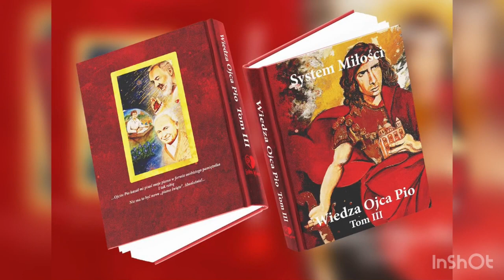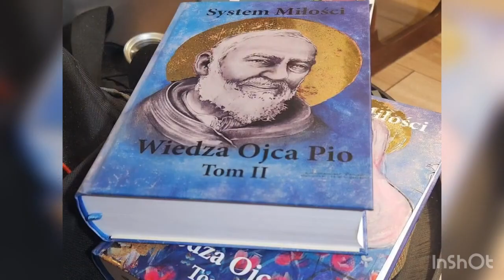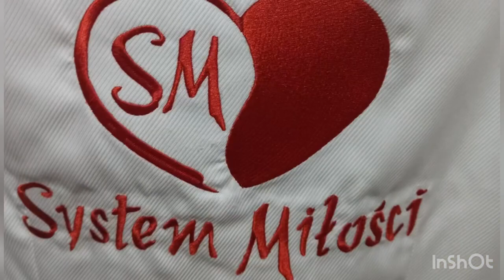System Miłości-Iskra z Polski-wers.disco